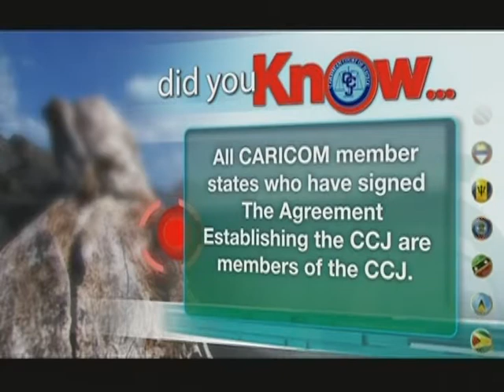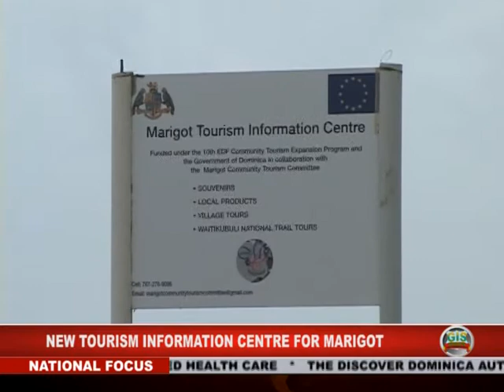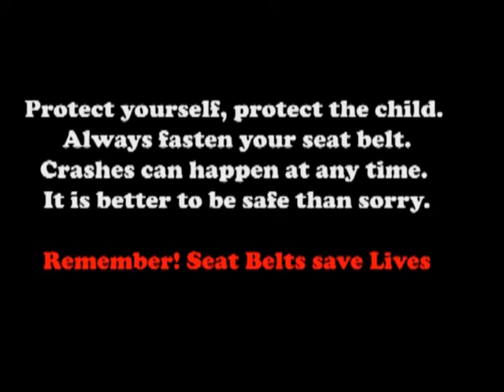GIS Dominica, National Focus for May 12, 2015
National Focus for Tuesday May 12th, 2015 with Kerdisha St. Louis and McPherson St, Luce.

In the headlines...No social programmes to affected in the 2015/2016 National Budget, the Health Minister gives a status update of the island’s health facilities and the Roosevelt Skerrit Administration continues to take action to improve the island’s tourism industry.